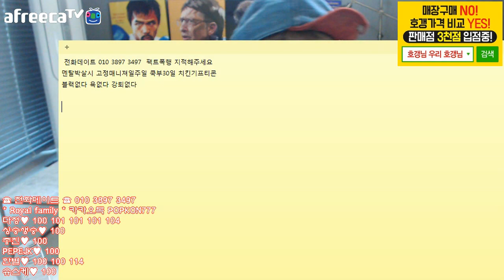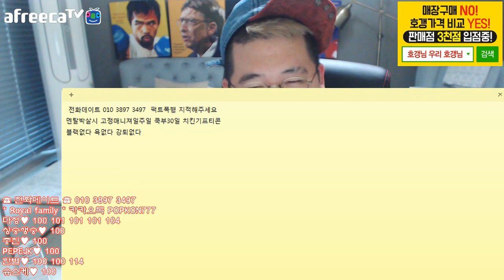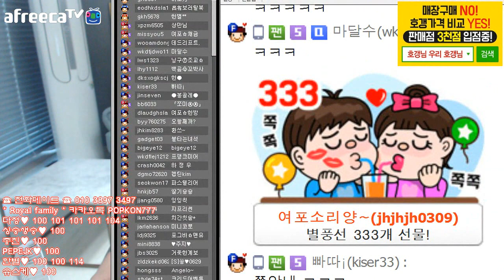BJ김여포//여뽀!!방송 똑바로 안할꺼야?(시청자(여포얀) 팩트폭행 전화데이트)